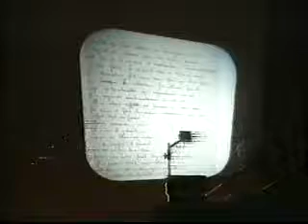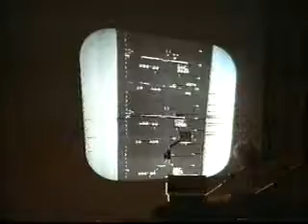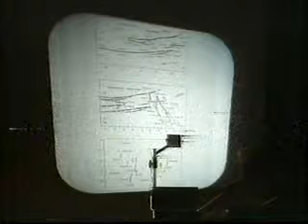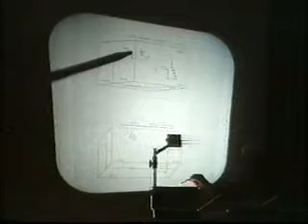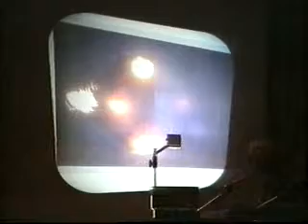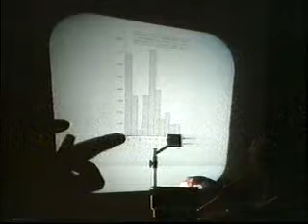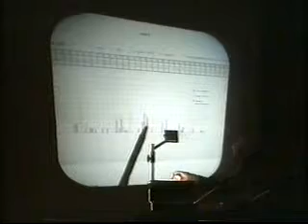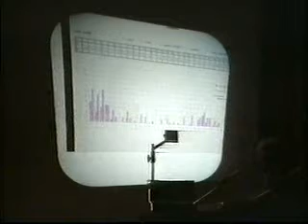L'ondata UFO del Belgio